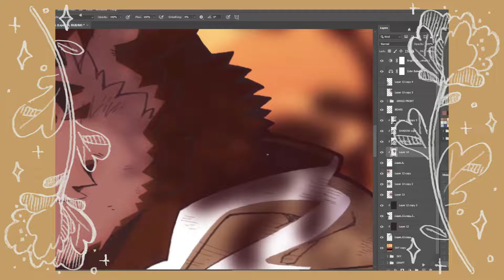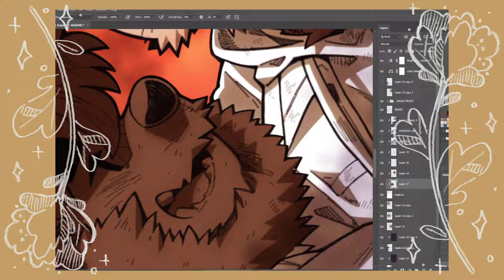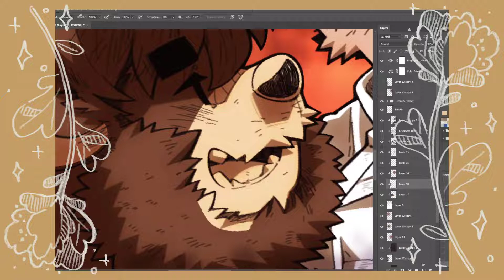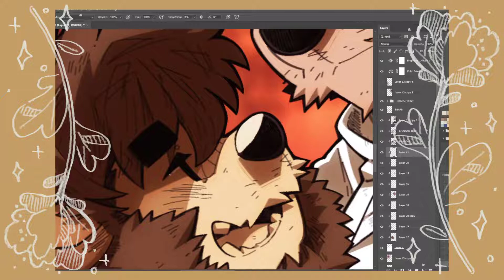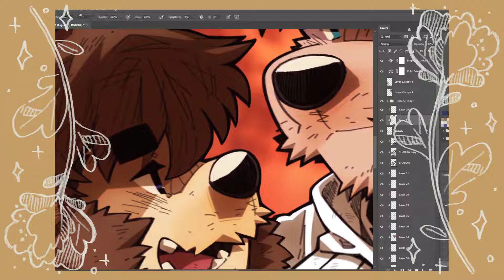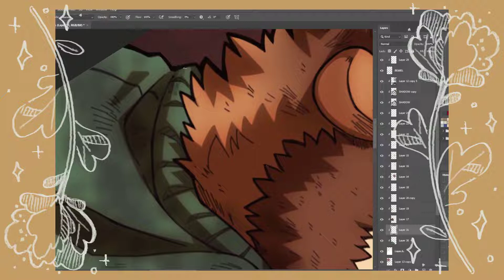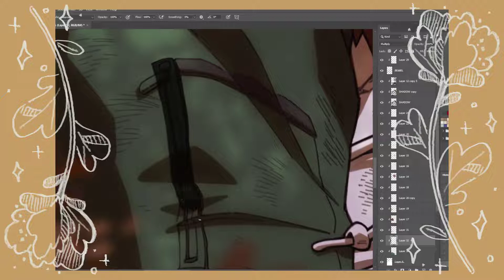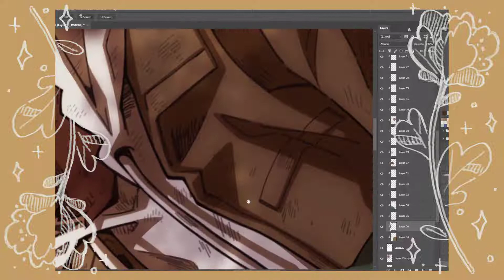ART PROCESS FOOTAGE 48 ✨